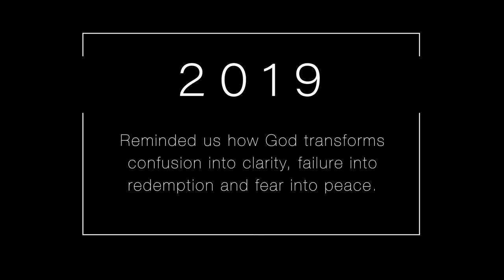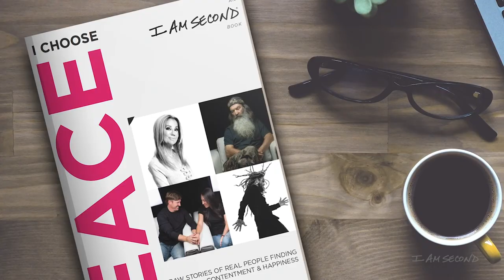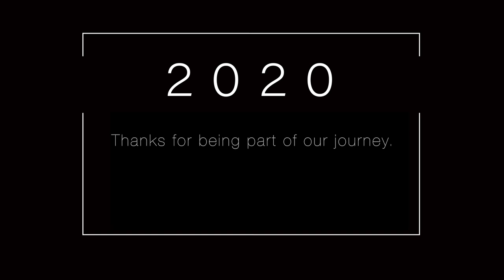A look back at 2019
I Am Second - Second Editions
Doug Bender:

I Am Second - Conversations
Unworthy: